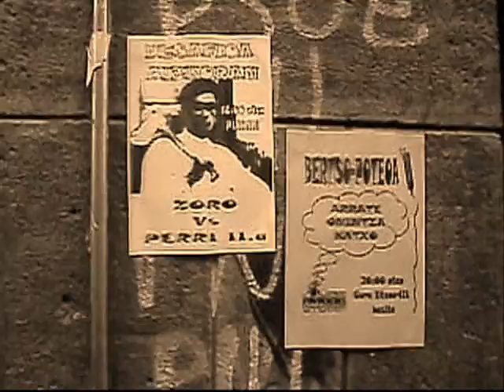larrabetzu Aizkora apustua. ZORO&PERRY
LARRABETZUKO PLAZAN EGINDAKO
AIZKORA  APUSTUA: Zoro  &  Perry.
PERRY   IRABAZLE  AMAITU  ZUEN.